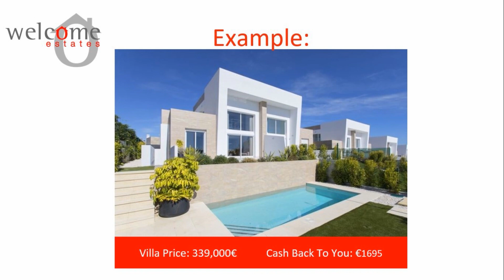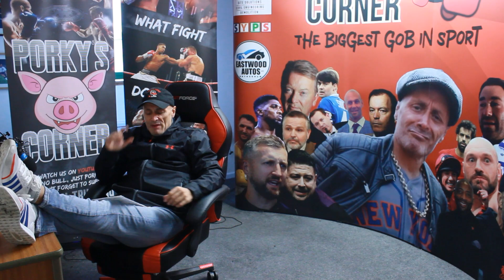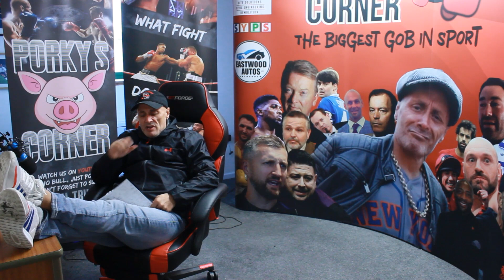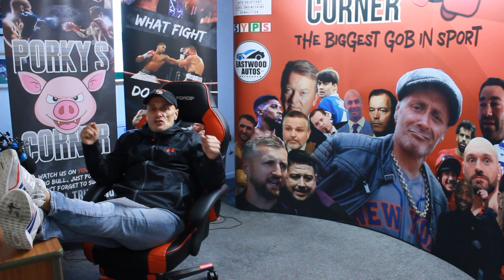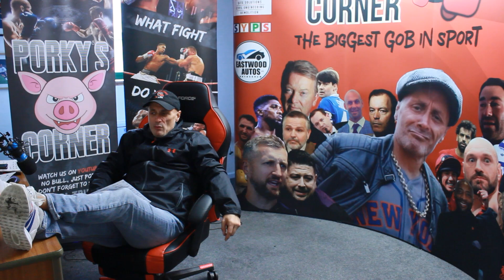THE BATES MOTEL IS SAFER